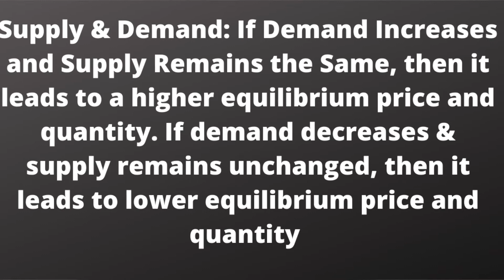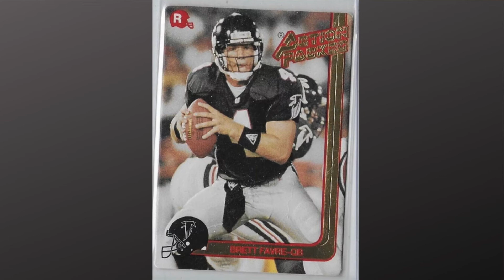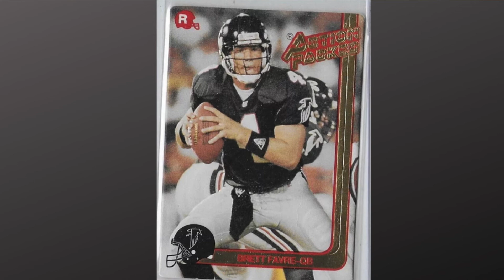Scarcity is King in Sports Card Investing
Nothing is more important in sports card investing than scarcity. There is an ongoing debate among sports card investors and collectors whether or not the scarcity of a player's card or if a particular popular set should dictate investment decisions. We'll address this topic in our latest sports card investing video.

Links to Supplies:
AmazonBasics Fire Resistant Box Safe for Valuables/Collectibles
10 Ultra Pro 35pt Magnetic Card Holder Cases - Holds Regular Baseball, Football, Hockey Cards